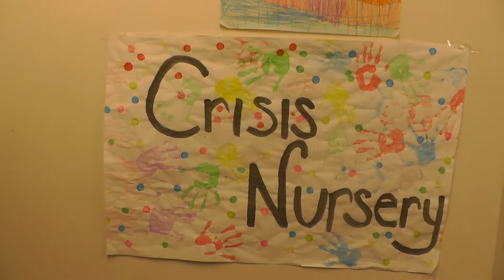Crisis Nursery Volunteer Video 2019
This 2019 video explores the many benefits of volunteering at Crisis Nursery.